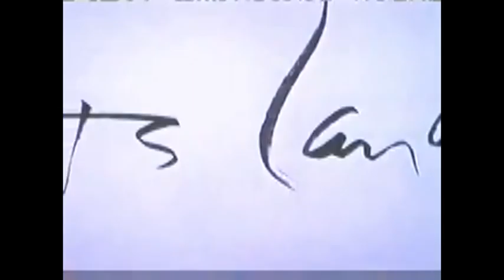Knots Landing Gary and Val In A Moment Like This